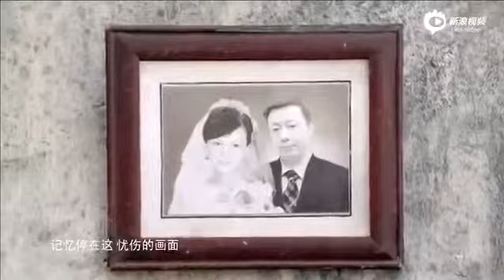《女医·明妃传》電視劇MV主題曲《大雨將至》徐佳瑩LaLa The Imperial Doctress Theme Song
武媚娘传奇电视原声带The Empress of China Complete Soundtrack [FULL] 1. 0:00 千秋（片頭曲）- 孙楠Qian Qiu - Sun Nan 2. 2:41 敢为天下先（插曲）- 張靚穎Gan .

韩承羽献唱《只因单身在一起》mv主题曲苦守姐弟恋Singles Villa Theme Song 新浪娱乐讯汇集了郑元畅、汪东城、张馨予、徐璐、戴向宇、 .nn活色生香,.

最美的时光电视原声带Best Time Original Soundtrack 1. 愿得一人心/ Yuan De Yi Ren Xin - 李行亮(片头曲) 2. 過期的愛情/ Guo Qi De Ai Qing - 雨宗林(片尾曲) 3.